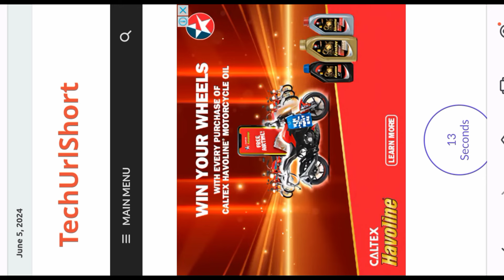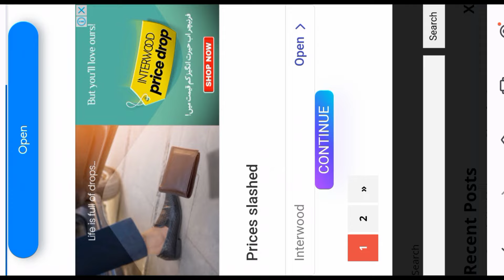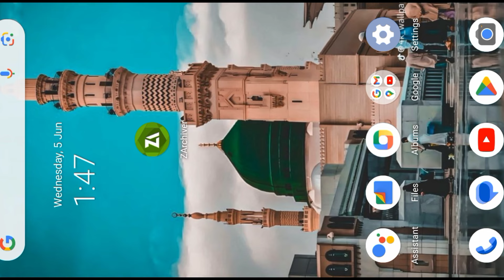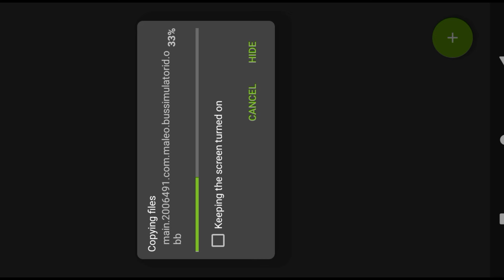Indian Obb Map Mod Bussid V4.2 Update / Bus Simulator Indonesia India Map Obb File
Full India Obb map Mod For Bussid
Bussid New Update v4.2 Map India map

Best Game For Android Mobile 📱

_____Watch For End Video_____

_______Criuter By_______
@Brembo Gaming
@cemod Project
@maleo Bussid
@AK Gaming Official4
@SUKU KOTO
@Maleo Bussid

How to add India map for bus simulator Indonesia
Bus Simulator Indonesia India map Kaise add hogi
Bus simulator Indonesia India Obb File
Bussid Update Obb File v4.2
Bus simulator Indonesia India map mod
Indian Map Mod For Bus Simulator Indonesia
Bus simulator Indonesia me India map Kaise add hogi
Bus simulator Indonesia Update India map
Bus simulator India map
How to download India map in bus simulator Indonesia
Bus simulator Indonesia indian traffic mod
Bus simulator Indonesia map India
Indian Map bus Game
India map bus simulator Indonesia